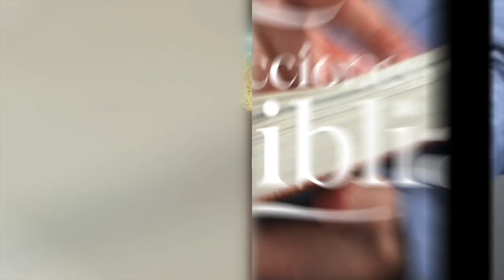LDB - CONSECUENCIAS DEL PECADO - 05 DE OCTUBRE 2022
La lección para este día se titula: CONSECUENCIAS DEL PECADO, un tema presentado por el Pastor Ever Roblero.